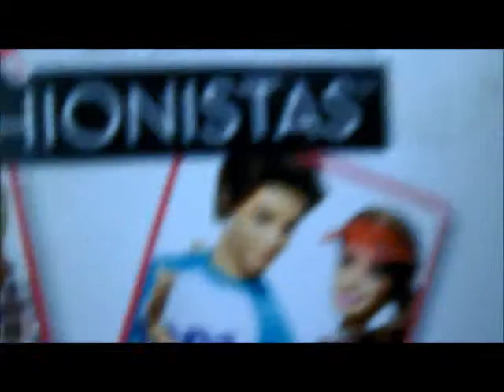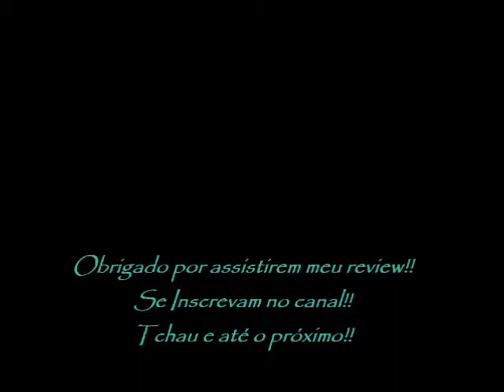Review Ken Fashionistas Swappin Styles Wave 1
Review desse lindo Ken com seu look despojado!!